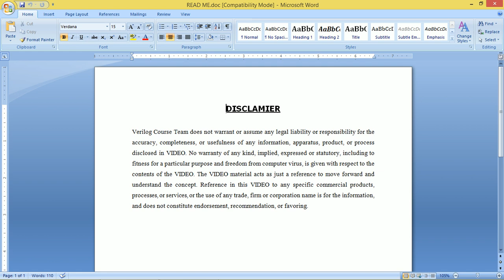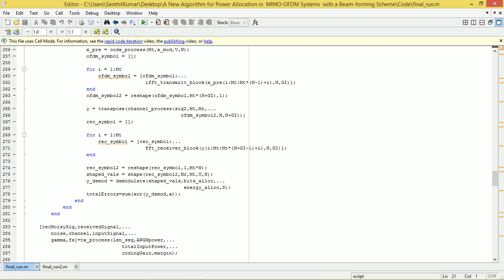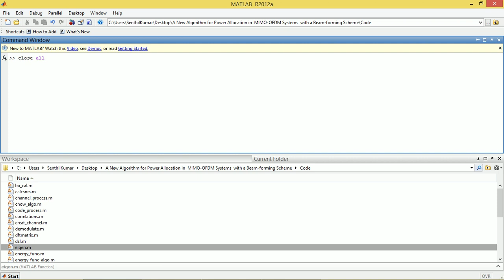A NEW ALGORITHM FOR POWER ALLOCATION IN MIMO OFDM SYSTEMS WITH A BEAM FORMING SCHEME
Along with the growing increase of the demand for establishing a safe and fast connection between different users, for the purpose of transferring large audio-visual data using wireless technology,  a  great number of studies have been carried out on the Multiple-Input Multiple-Output Orthogonal Frequency-Division  Multiplexing  Systems.  In the algorithm presented in this article, first, a simple, but efficient, model for multiple-input multiple-output orthogonal frequency-division multiplexing systems is offered.  Besides,  where the  Channel state matrix in the Transmitter is known to us, we have tried to find a  desirable capacity for such a  system,  putting the discussions of the information theory into practice as well as applying the method of singular value decomposition in channel matrixes.